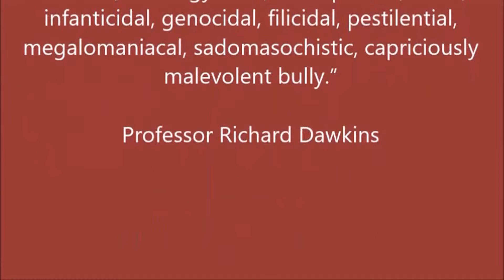Bully - Dawkins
The first of many quickies by the VillageAtheist.